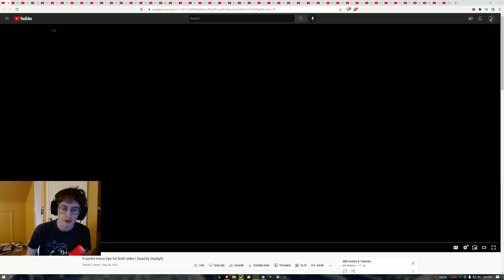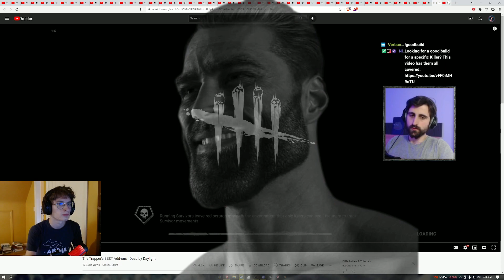Finally getting good at dead by daylight-every Otzdarva guide all at once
embark on this exploration of knowledge with me as i ruin my headset and your ears

i stream almost daily Twitch.tv/strawhatbunny
come join for more terrible things